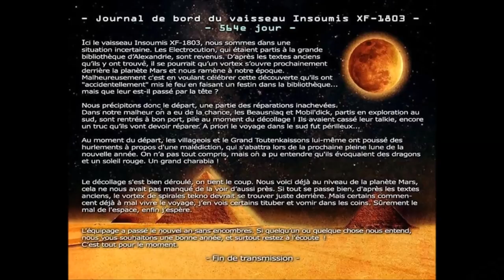Planète Fujitawa par le Collectif des Insoumis - 30.31/03/2018